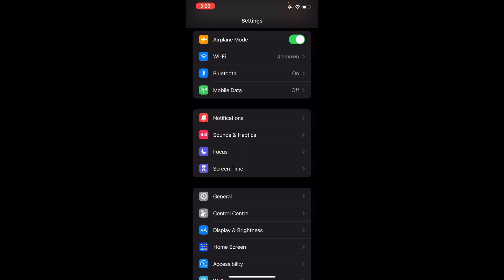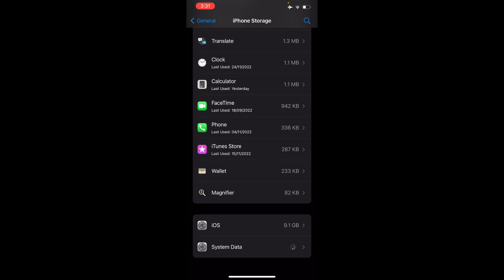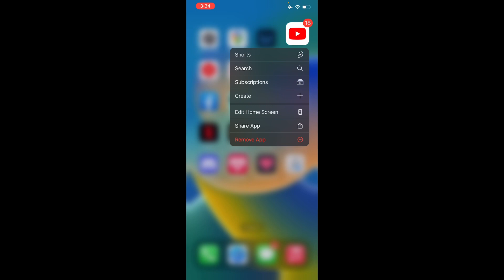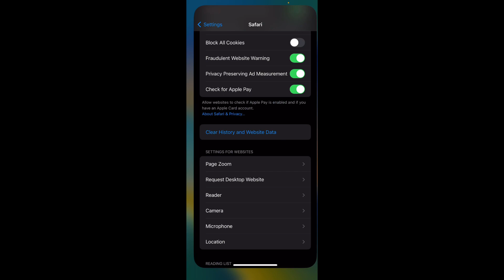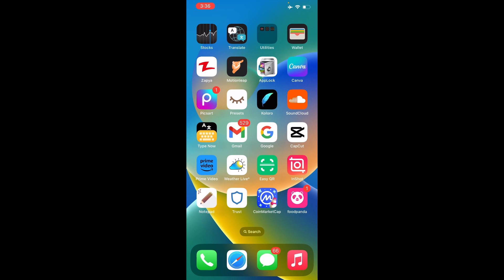How to clean iphone storage || Delete other storage on iphone || Ios 16 other storage 2023